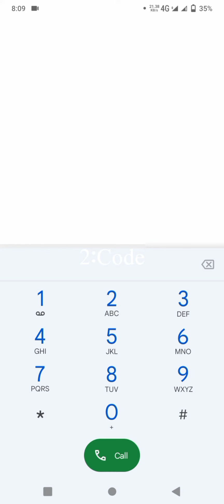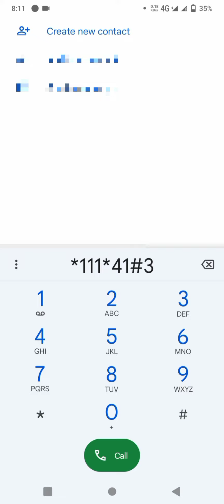Zong Free Internet MBs New Codes 2023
Assalamualaikum.

Top 7 Codes in this Video who's working on Zong 4G

1... Zong Free Internet MB Codes
2... Free Without Any Tex
3...Gets Free Bundle Of Internet
4... Fast And Smart Codes
7... Keep Watching the Videos